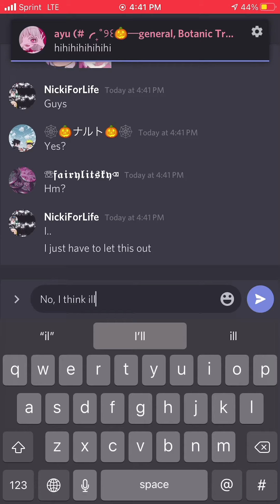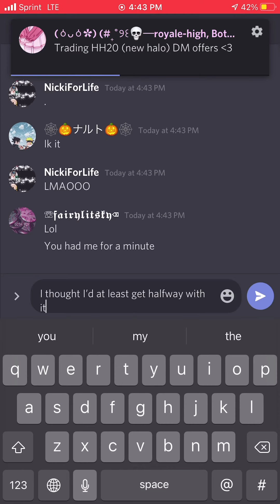Song lyric prank on Discord Friends || Song: Real Friends